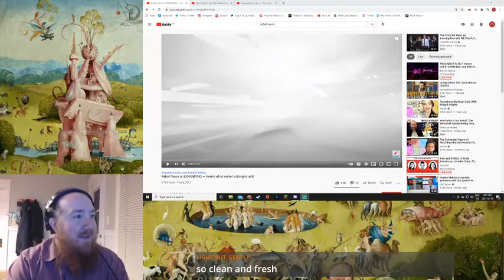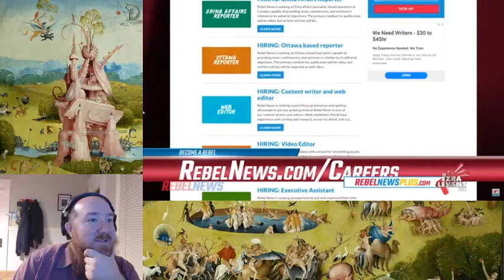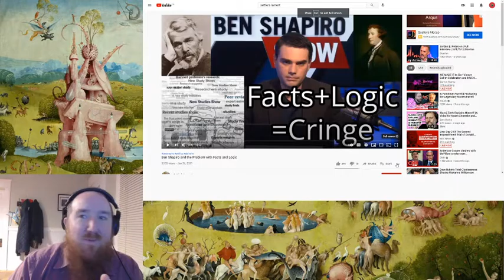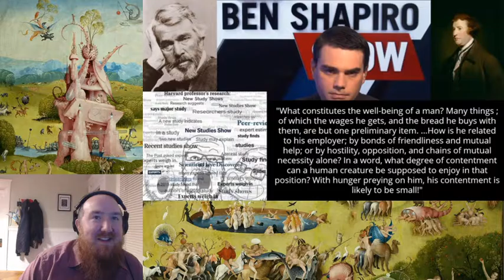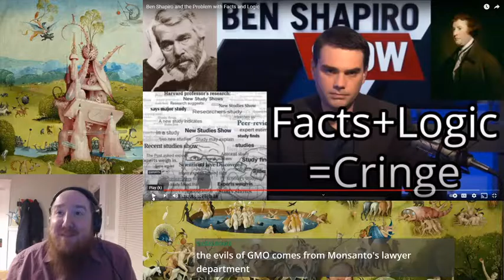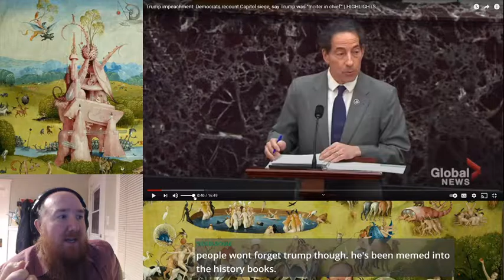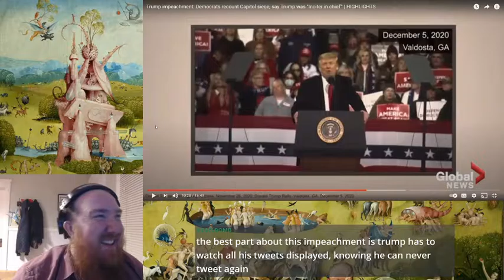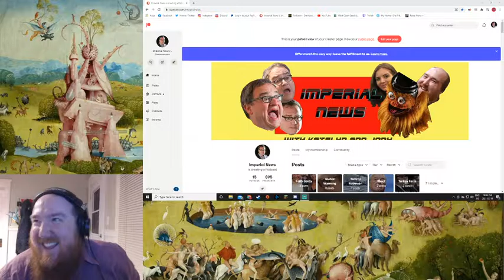Rebel is Hiring - Neo Reactionary Facts And Logic - Impeachment Day 2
We talked about Rebel hiring new staff. We then watched a video by a Canadian neo-reactionary criticizing 'facts and logic'. Lastly we watched some impeachment day 2 stuff to wrap up the stream.

00:00:00 Waiting
00:08:30 Intro
00:14:29 Rebel Hiring
00:37:38 Facts And Logic
01:24:24 Impeachment Day 2
02:06:34 Outro